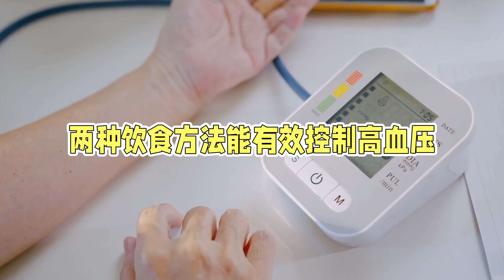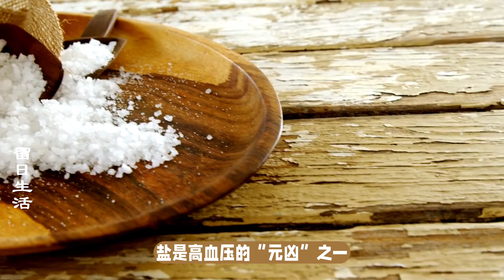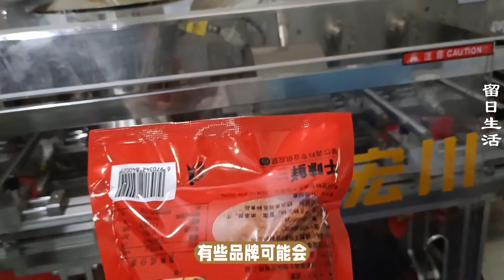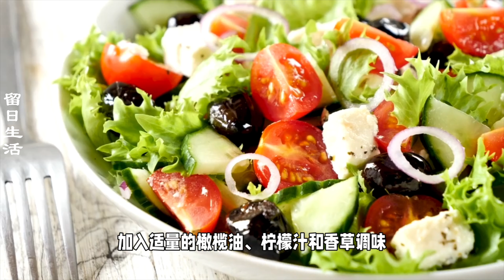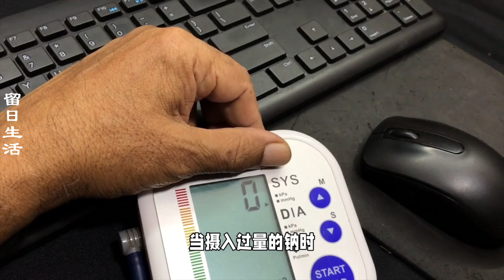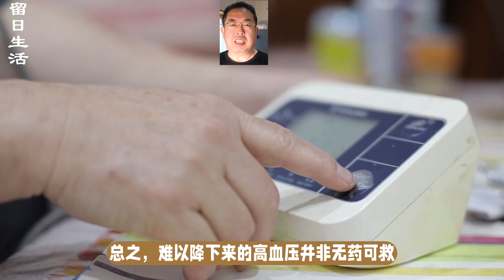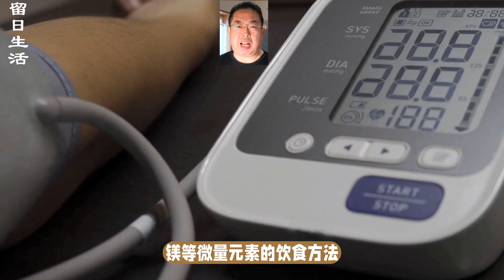医学研究证实，两种不花钱方法，可以很好控制难以降下来的高血压